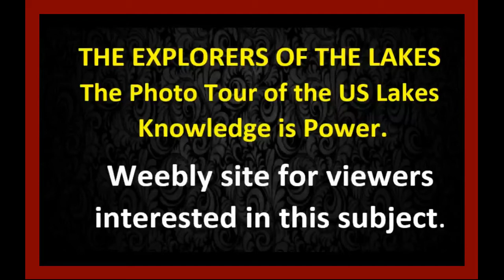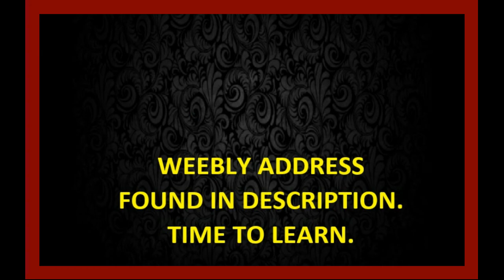The Explorers of the Lakes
A site dedicated to lakes to explore in America. Part of the Nature Collection. The learning group.

A community to share your favorite HD wallpapers.

The Basics:
Education Material and Guidelines

Compliance: the action or fact of complying with a wish or command.

Only certain sources meet education guidelines and trusted by the media.

If it is a outside education resource and it does meet the national education and research guidelines - it will not be allowed. DMCA understand the guidelines and outside sources.